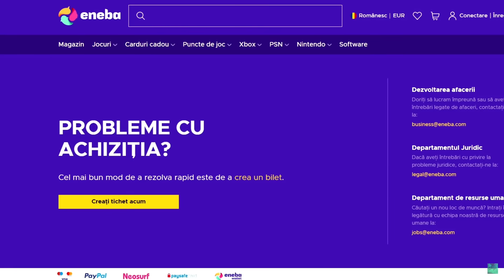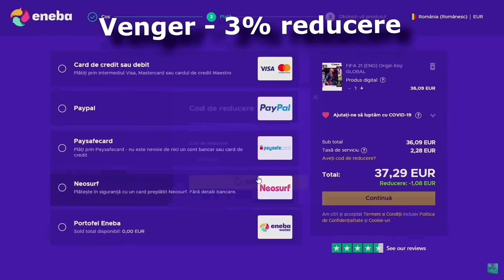POLITIA TIKTOK-ULUI - Dustinel ( yab0iluciferr / yaboidustinel )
ENEBA - cel mai bun site de unde poti cumpara jocuri (PS4, Xbox, PC)!
Cumpara cele mai bune key-uri pentru jocuri la cel mai bun pret!

Fratilor, astazi m-am decis sa fac un clip despre una dintre cele mai cerute persoane din ultima vreme, mai exact yab0iluciferr / yaboidustinel, care si-a vandut sufletul pe live.

CEL MAI CRINGE DE PE TIKTOK - Dustinel ( yab0iluciferr / yaboidustinel )

intended"

Piese evaluate:
Dorian Popa feat. Liviu Teodorescu - Sar pe Noi ( Official Video )
5GANG - COCO (Official Video)
abi feat. Dorian Popa (Official Music Video)
Lino de Aur - Abi$ | Diss Abi (urmeaza)
abi feat. abi - CAINELE MEU | Diss Velea
Jador x Lino Golden - Dau Moda | Official Video
5GANG - JOHN CENA
Evaluare - Exploit - Ganduri Bolnave
5GANG - HOCUS POCUS (Official Video)
Evaluare - Exploit - Șarpe (ft. abi)
Dorian Popa feat. Selly - Suta la Suta
abi - "$cuze" (Official Music Video)
abi - R.I.P. vloggeri (Look At Me Freestyle)
5GANG - STORY (Official Video)
abi - "Rege pa Romania" (Official Video)
5GANG - MOD AVION (Official Video)
GAMI x SELLY - SMASH OR PASS
Evaluare - abi - papuci Gucci (official video)
SELLY VS. GAMI - RAP BATTLE (Official Video)
Amuly & PRNY x abi - ABILLI (Official Video)
PNCKS - CADOURI (Official Video)
5GANG - SOS (Official Video)
Evaluare - 5GANG - VIP (Official Video)